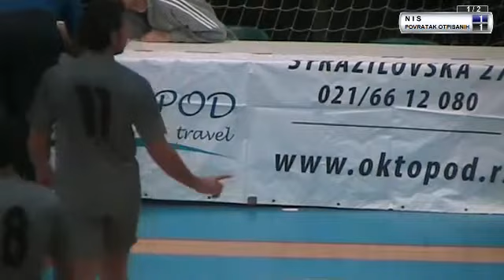18.10.2014. NIS - Povratak otpisanih